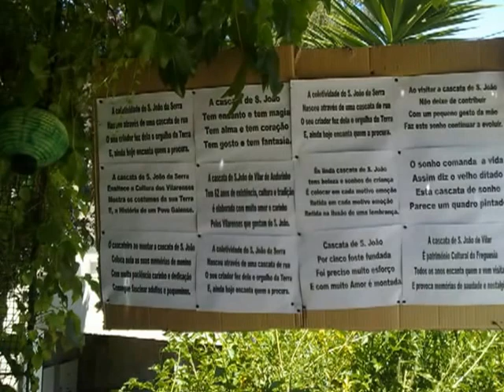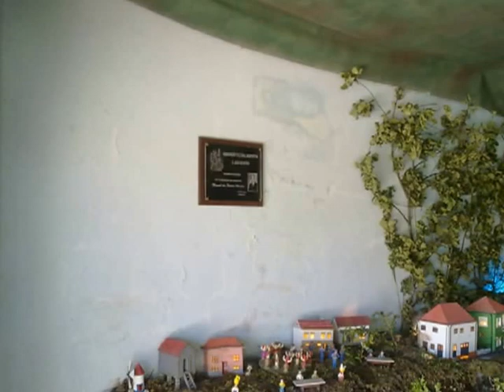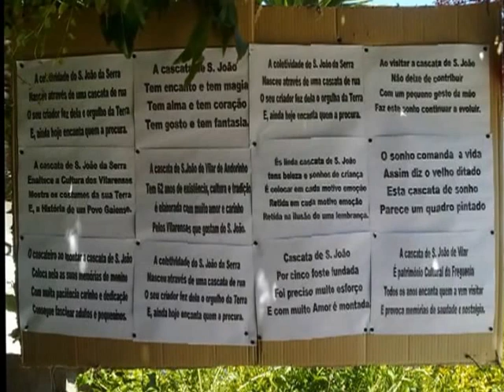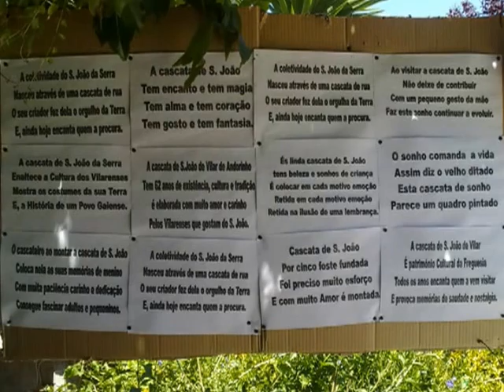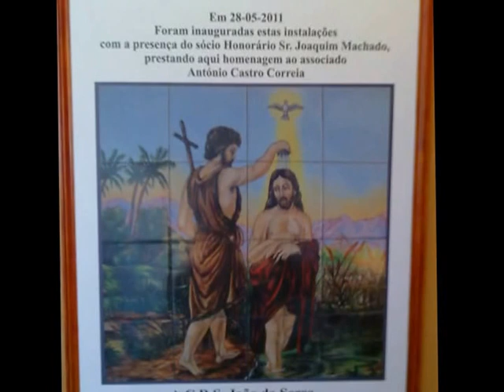Cascata de S. Joao - S. João da Serra - "Vilar de Andorinho"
Trabalho minucioso e de Qualidade,  por pessoas anónimas que fazem trabalhos de grande valor,,,passando muitas vezes despercebidas,,, ( musica de; Gherghe Zamfir- doina de jale),,